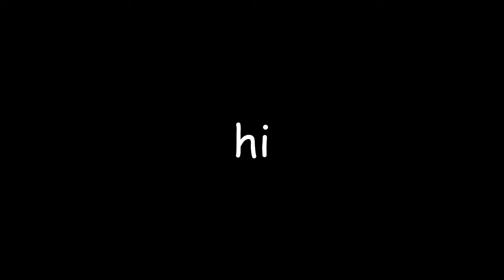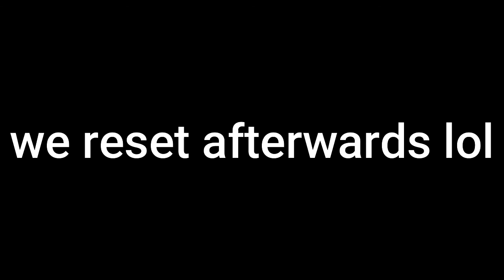ROSTELLAR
SOCIALS

build a boat for treasure space thing